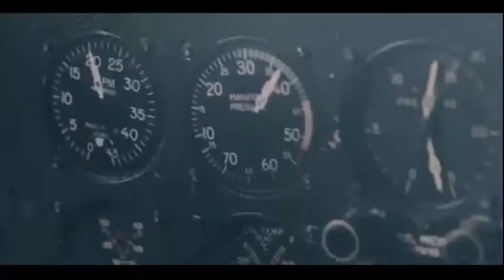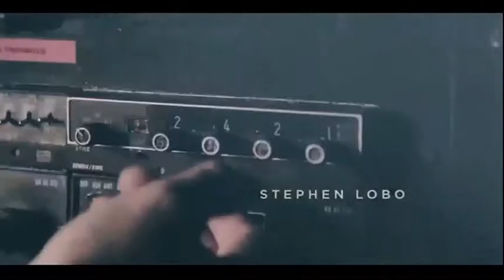Descriptive Video Works - Arctic Air Demo 2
A brief demo of some of our audio description work on the multi-award winning TV series, "Arctic Air".

Clip used with the permission of CBC.

For more information about our audio description services, call us Toll Free at 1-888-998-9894